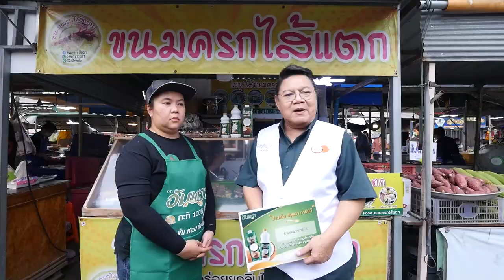เมนูเด็ดอัมพวาการันตี ขนมครกไส้แตก เมนูนี้ปังจริงเดี๊ยนการันตี